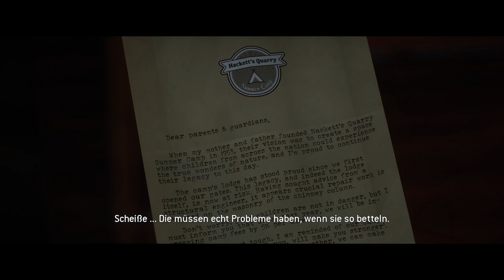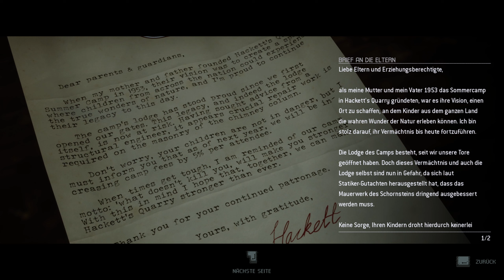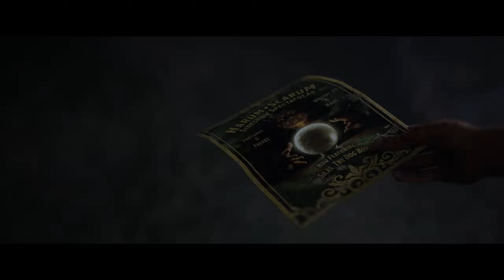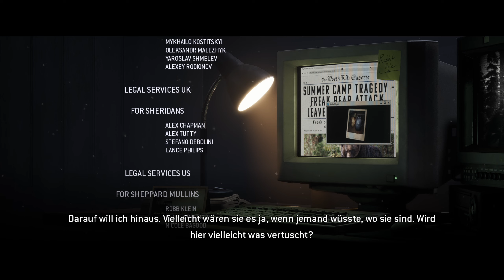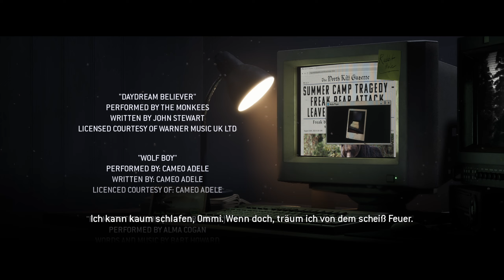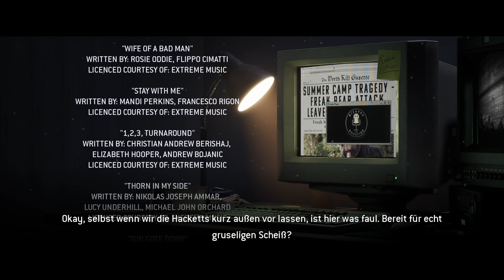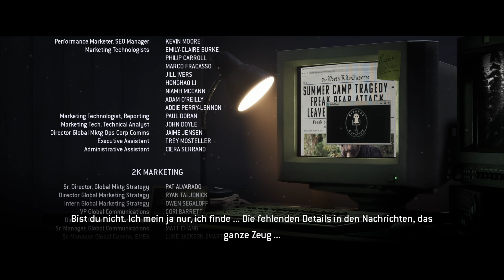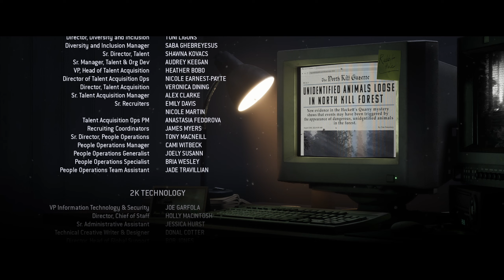The Quarry 😱 #18 Das Finale 😱 Gameplay Deutsch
Let's Play The Quarry - Gameplay Deutsch German von Psi Powers!

GAMING